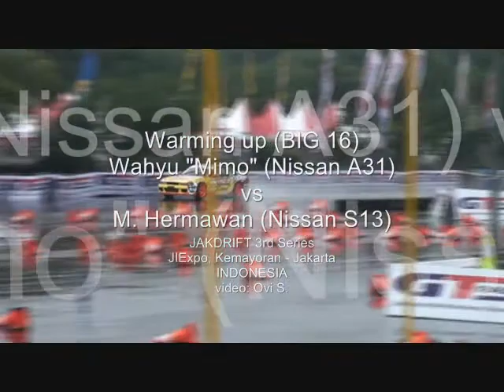JakDrift 3rd Round - 16 besar - Mimo vs M. Hermawan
GT Radial JakDrift 3rd Round.
2 - 3 October 2010.
JIExpo - Kemayoran, Jakarta.
INDONESIA.

KSnusa's Dyno Dynamics AWD Chassis Dynamometer.
Authorized Haltech Dealer in Indonesia.
Jakarta - Indonesia.